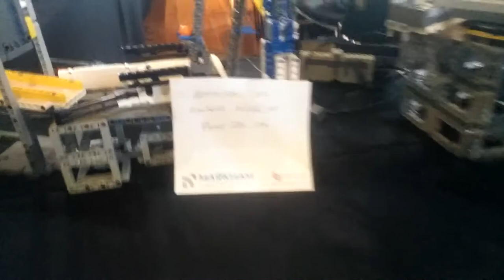More Awesome Builds at Brickvention 2020 Part 4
More Awesome Lego Builds, Sorry for the bad video.